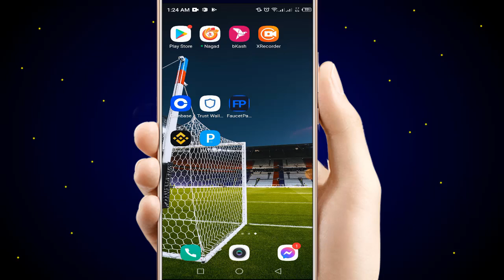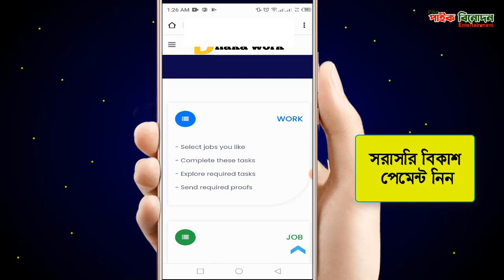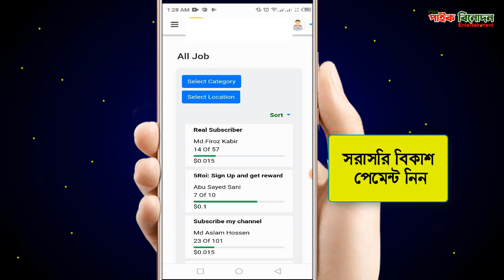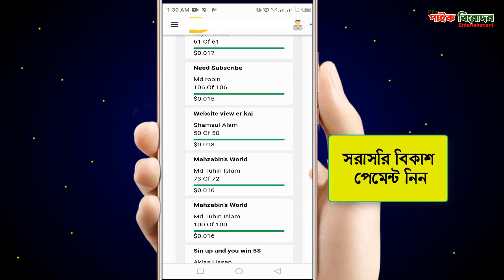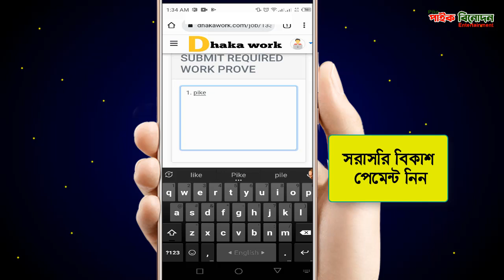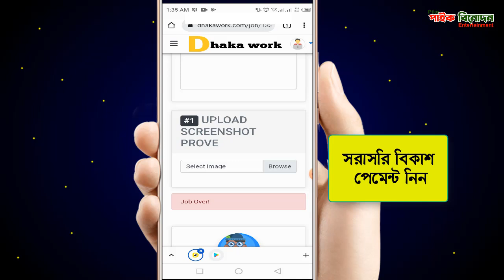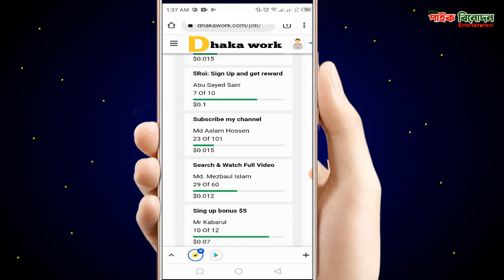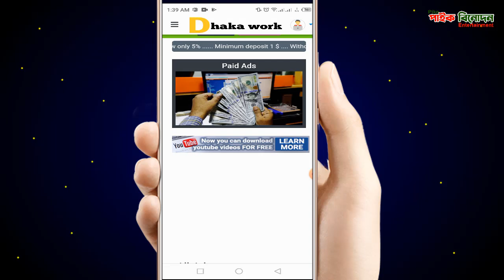How to earn money online for students | প্রতিদিন ১০০/৩০০ টাকা ইনকাম করুন। Pike Entertainment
সম্পূর্ণ ভিডিও দেখলে আপনারা আজকের সাইট থেকে ইনকাম করতে পারবেন খুব সহজে।